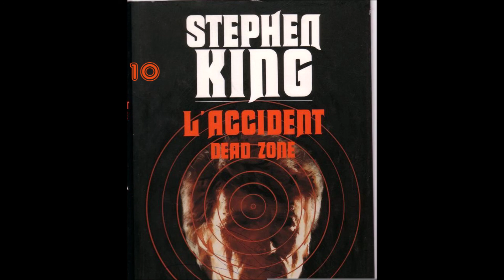Dead Zone 10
Greg Stillson, candidat à la Maison-Blanche, est un fou criminel, grand admirateur de Hitler et d'autres maniaques de l'extermination. Quand il sera élu, ce sera l'Apocalypse. Un seul homme le sait : John Smith, car il est doué d'un étrange pouvoir qui lui attire pas mal d'ennuis, il devine l'avenir. Il n'y a rien de réjouissant à cela. Il peut prévoir les accidents, les catastrophes, les hécatombes. On ne le croit pas, ou alors on le croit trop.
John Smith n'a encore rien dit de ses prémonitions. Pourtant, le candidat à la présidence des Etats-Unis est un dément.Que fera John Smith pour son pays ?